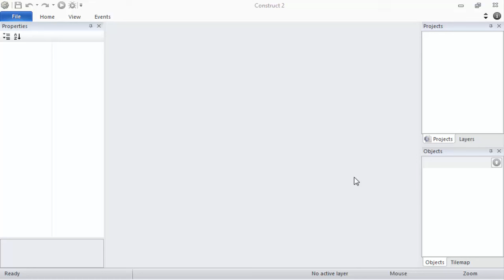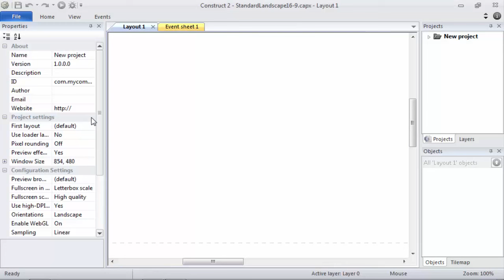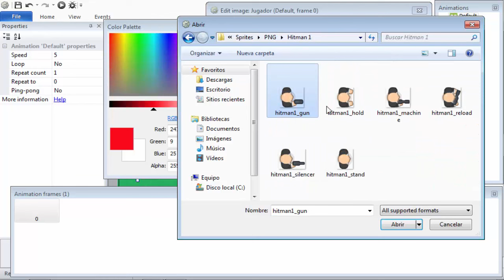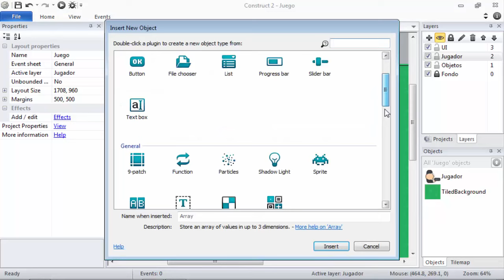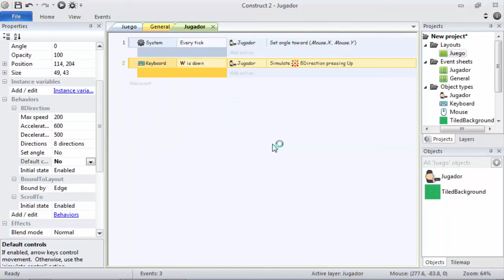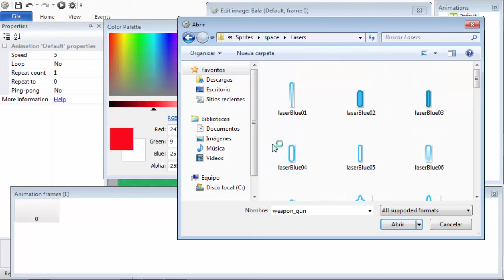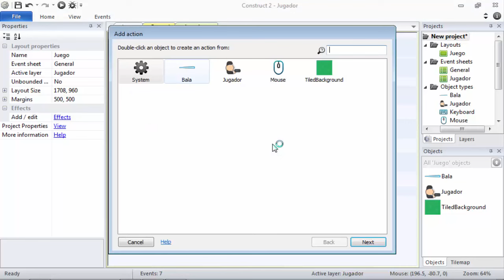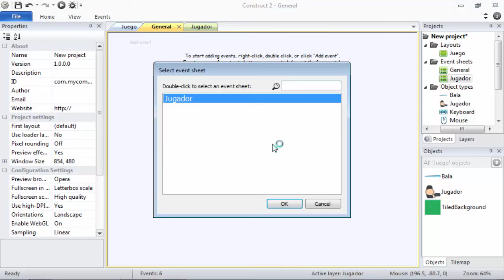Tutorial Shooter 2D Facil #1 Construct 2 + Screenshot de sus juegos.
Aqui nuevo video! logre arreglar la pc bueno ni tanto ajja aun se apaga pero no tan frecuente como antes! asi que los videos regresan! ;) no olvides mandar tu screenshoot para que salga en el proximo video! jaja